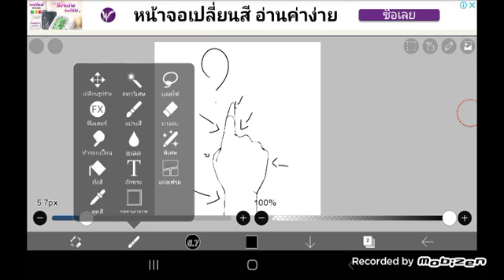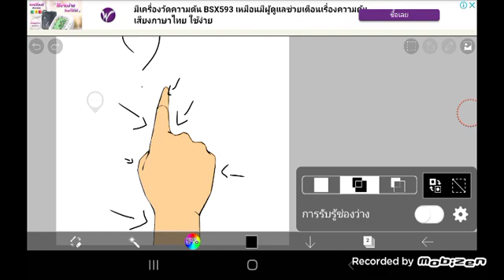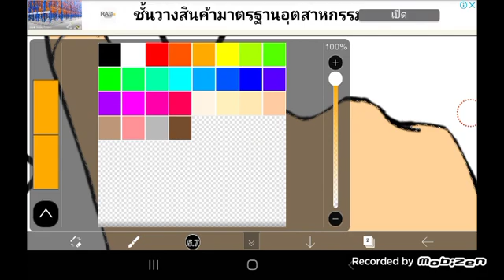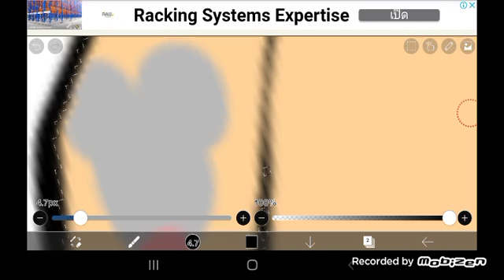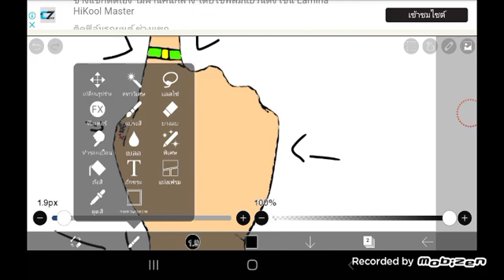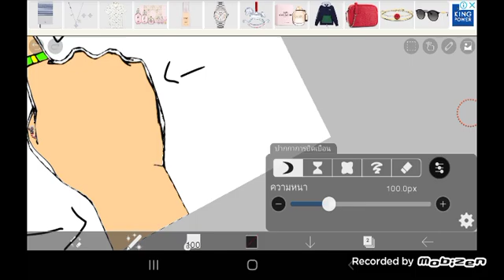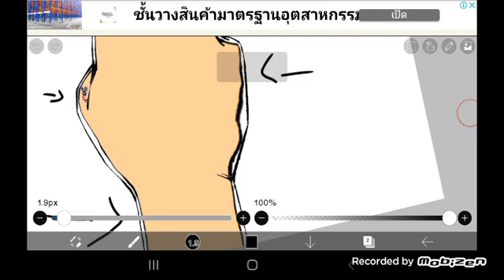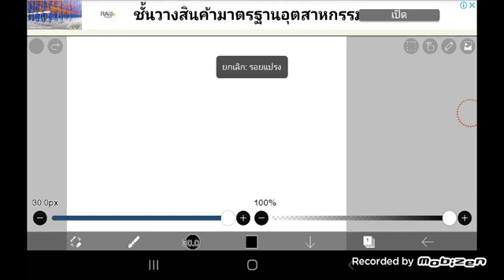7 สิงหาคม ค.ศ. 2022